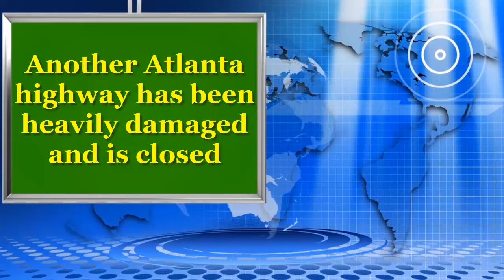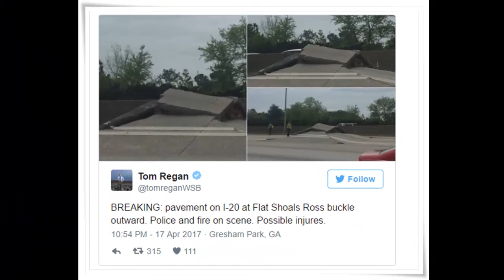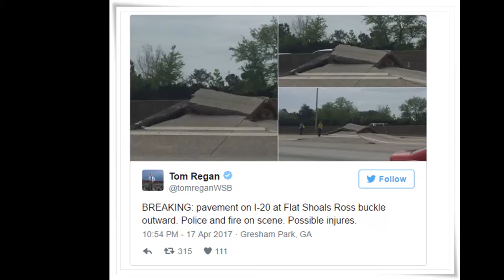Another Atlanta highway has been heavily damaged and is closed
The Atlanta metropolitan area is served by three major highways.

Well, it used to be — until last month, when a five-lane section of one collapsed during rush hour and took part of that interstate out of commission.

Monday afternoon, things just got worse. Way worse.